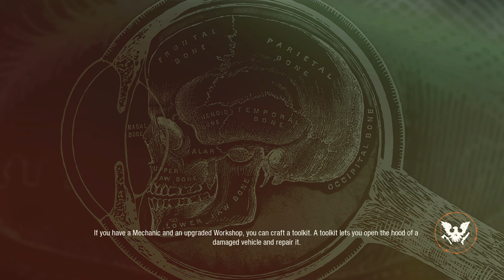State of Decay 2 Forever Community 12 Survivors - Nightmare Zone - Whitney Field 18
Nightmare Zone
Whitney Field
Forever Community
Undead Labs
Curveball Update

12 Survivors
8 Red Talon Survivors
3 Stranded Soldiers
1 Paramedic